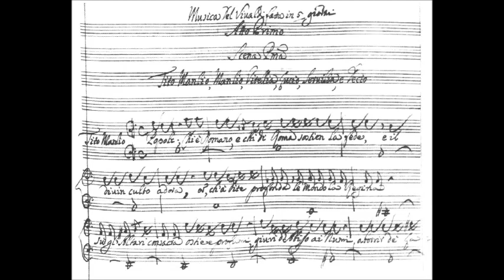Antonio Vivaldi - Concerto in A minor for two oboes, strings and continuo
Concerto in A minor for two oboes, strings and continuo - Antonio Vivaldi.

Performed by: The Modena Chamber Orchestra.